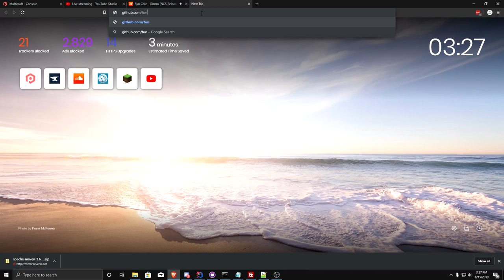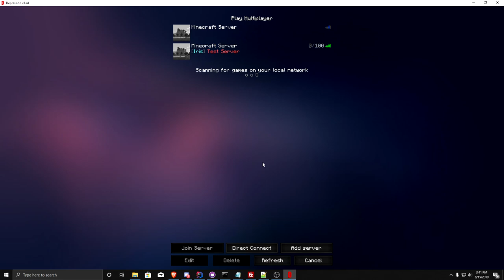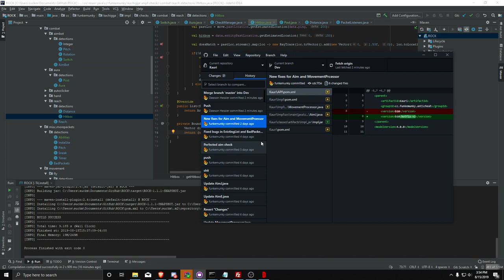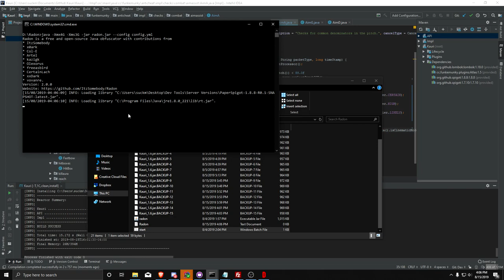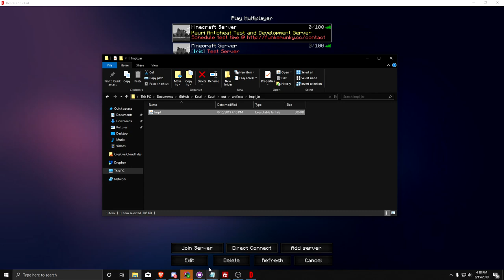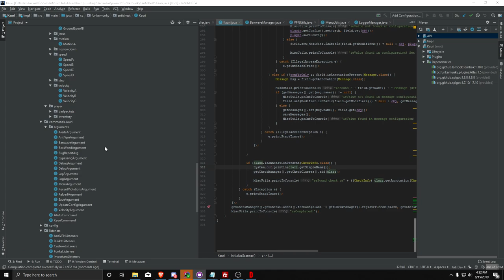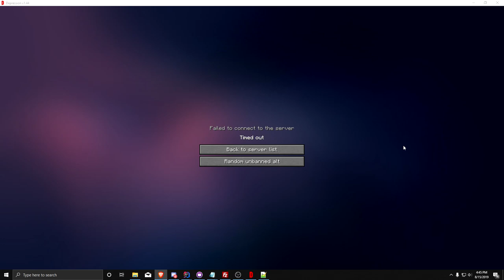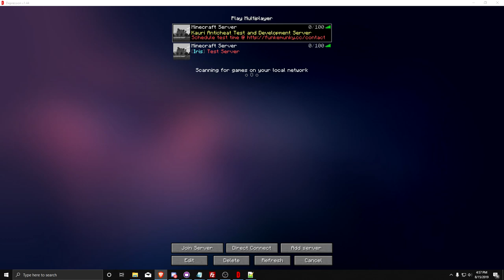Working some more on Rock/Kauri | Anticheat Development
Join me on: kauri.funkemunky.cc